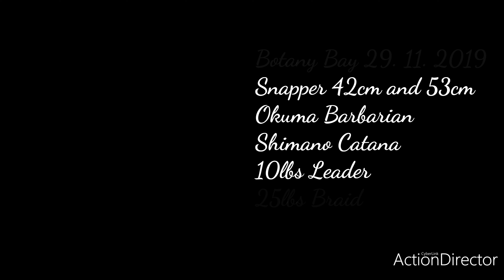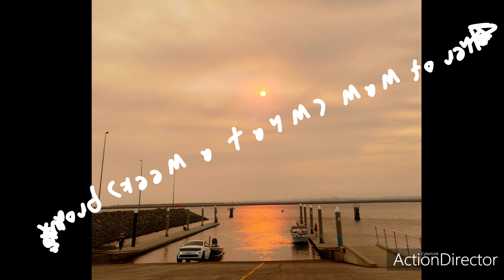Snapper 53cm at Botany Bay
Botany Bay  producing 53cm snapper. Certainly my PB for inshore snapper.